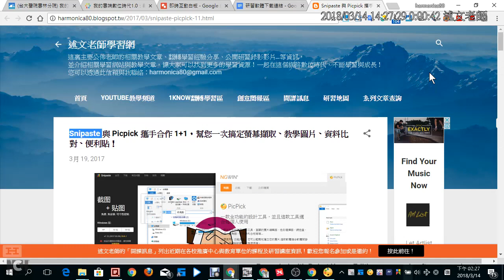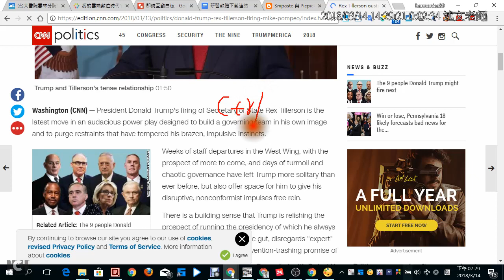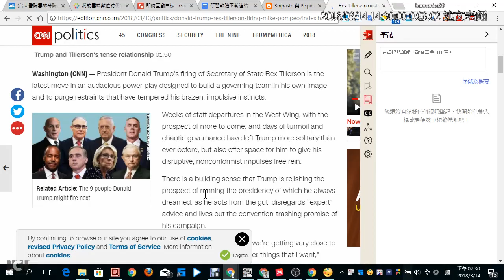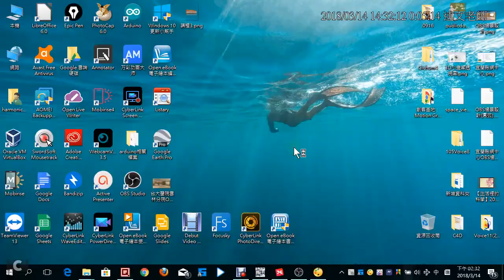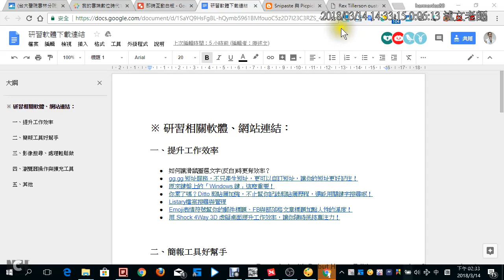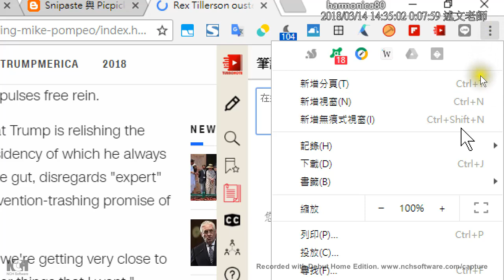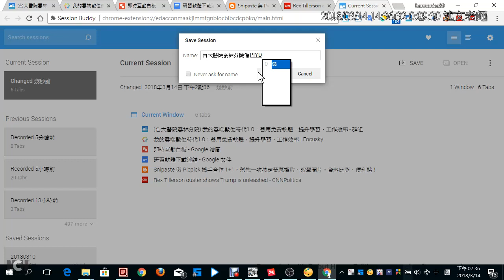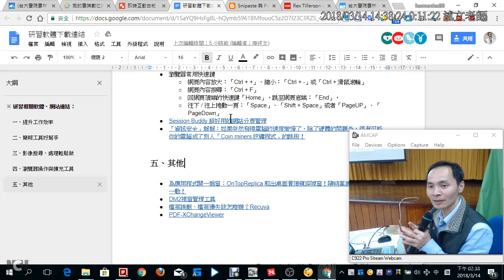13：瀏覽器常用快速鍵與Session Buddy 超好用的網站分頁管理